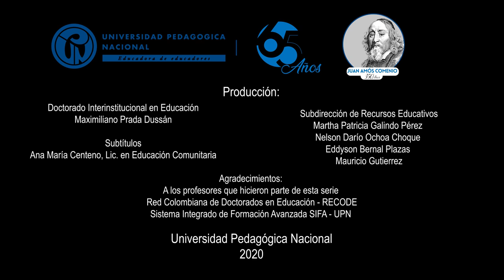Reconfiguraciones de la investigación posgradual en tiempos de pandemia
Cambios metodológicos en la investigación posgradual en tiempos de pandemia y cómo la no presencialidad ha afectado los procesos.

Patricia Moreno y Edna Patricia López